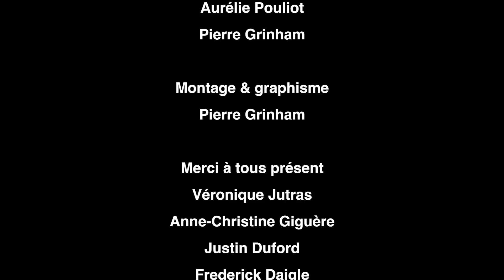Majors Canards recette de tourtes aux gibiers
Les Majors Canards vous concoctent de succulentes tourtes aux gibiers. Canards, oie, bernache, lièvre, chevreuil et orignal sont au menu. La façon parfaite de vider son congélateur pour laisser place aux prises de la saison qui nous attend.

Appréciez, commentez et inscrivez-vous!